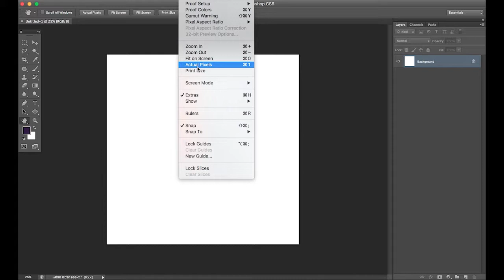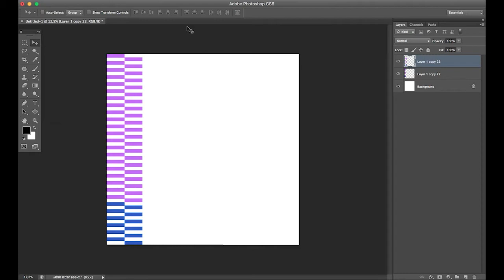Estampa 14 | Estamparia Digital | Henrique Toledo | Estúdio Velotrol